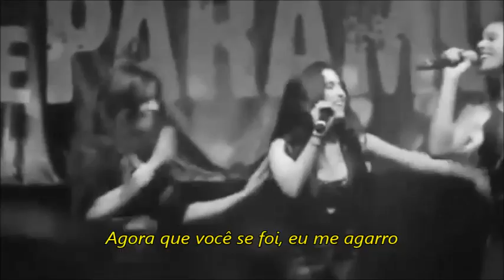Camren Goodbye Legendado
Essa musica super combinou com camren, até eu fiquei destruida aqui